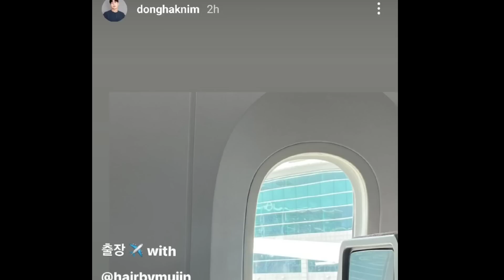BTS Taehyung In Japan To Film His Music Video Did Really BTS V Went To Japan?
BTS festa
BTS festa 2023
BTS
bts
bts news
BTS 2023
BTS 10th Anniversary
BTS 10th Anniversary With Army
BTS FESTA 2023
BTS 2023
BTS FESTA 2023
taehyung
BTS V
BTS Taehyung
BTS Taehyung
taehyung weverse live
taehyung live today
BTS V live
taehyung live today
BTS V live with eng sub
BTS V live
taehyung live
Jungkook and V live together
BTS V and Jungkook
taehyung
BTS V
taehyung airport
BTS V at Incheon Airport
taehyung arriving to South Korea
BTS Taehyung Arrived to Korea
taehyung live stream in airport
BTS Jimin ariport
BTS V in Naomi's Birthday Party
taehyung and Lisa At Naomi's Birthday
BTS V At Naomi's Birthday
BTS taehyung At Naomi's Birthday
Lisa and Taehyung together
taehyung and Lisa together
Lisa and BTS V
BTS V and Lisa together
BTS taehyung at Celine event
Taehyung at Celine event
BTS V at Celine event
BTS taehyung Attanding Celine Event
Taehyung Celine event
Taehyung in CELINE Event
BTS V in CELINE Event
Taehyung of BTS
BTS taehyung
Taehyung
BTS V
V of BTS
BTS taehyung and Lisa
Taehyung and Lisa at Celine event
V and Lisa at Celine event
Taehyung Lisa in CELINE Event
Lisa and V together in CELINE Event
BTS taehyung at Cannes 2023
BTS V Cannes 2023
Taehyung at Cannes 2023
BTS V Attanding Cannes 2023
BTS taehyung Attanding Cannes film festival
BTS taehyung Attanding Cannes 2023
BTS taehyung Cannes 2023 Fancam
TaehyungxCannes
V in Cannes 2023
Jennie at Cannes 2023
Blackpink Jennie at Cannes 2023
JENNIE at Cannes film festival 2023
Blackpink Jennie Attanding Cannes
Blackpink Jennie Attanding Cannes film festival 2023
BTS Taehyung at CELINE
JENNIE Cannes outfit
Blackpink Jennie Cannes 2023
JENNIE and Taehyung at Cannes 2023
Blackpink Jennie and BTS V at Cannes 2023
Taehyung and Jennie at Cannes 2023
BTS taehyung and Jennie at Cannes 2023
BTS taehyung and Jennie Attanding Canne
 2023
JENNIE and Taehyung
Blackpink Jennie
BTS taehyung and Jennie
JENNIE and V dating
BTS V Celine event
taehyung Celine event
BTS V Album
BTS Jungkook album
Jennie and V
BTS Jennie and V
BTS v and Jennie
BTS taehyung and blackpink Jennie
BTS Jungkook and Taehyung
BTS Jungkook Calvin Klein
V & Jennie together At Cannes 2023
Taehyung and Jennie Together
V and Jennie in Cannes 2023
BTS taehyung at Cannes film fastavoil
BTS V Cannes film fastavoil
BTS V Cannes film fastavoil 2023
taehyung and Lisa Celine
BTS taehyung and Lisa at Celine event
BTS V and Lisa at Celine event
blackpink Lisa and BTS taehyung
Lisa blackpink
blackpink Lisa Celine
BTS V
blackpink Lisa at Paris
Lisa blackpink airport
blackpink Lisa Arriving To Paris
taehyung
BTS taehyung
Lisa at Celine event
Blackpink Lisa At Celine Event
LISA Attanding Celine event
Lisa of blackpink at Celine event
LISA in CELINE Event
Blackpink Lisa in Celina event
Lisa Arriving At Celine event
Blackpink Lisa Arriving At Celine event
LISA in Celina event today
Blackpink Lisa Celine event
Lisa Arriving At Celine Event in Cannes
LisaxCeline
Lisa at Celine event 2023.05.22
Lisa of blackpink in Celina event
Blackpink Lisa today
Lisa and taehyung at Celine event
Lisa and V at Celine event
Lisa
Blackpink Lisa and BTS Taehyung at Celine event
Blackpink Lisa news
Blackpink Lisa and BTS V At Celine event
Lisa Celine event
Lisa Celine
Lisa and taehyung
Lisa and V
Lisa and Park Bo-gum
Blackpink Lisa and Park Bo-gum
Lisa and Bogum
Lisa with Bogum at Celine event
Park Bo-gum at Celine event
KIM TAEHYUNG AT CANNES CELINE BOY V
KIM TAEHYUNG AT CANNES
CELINE BOY V